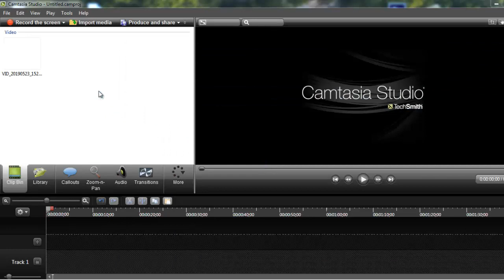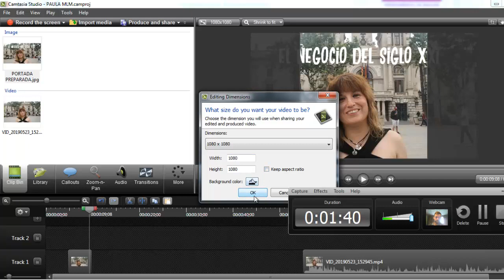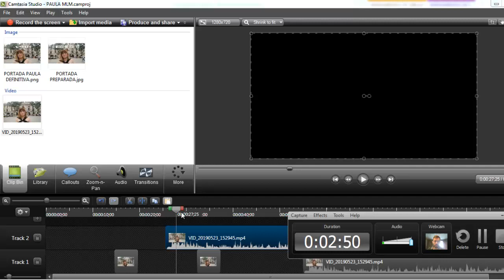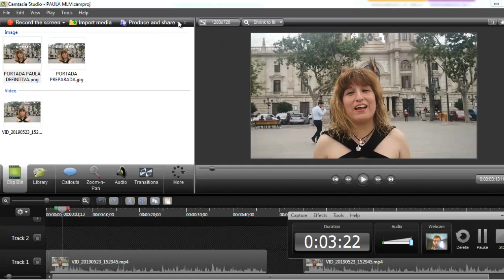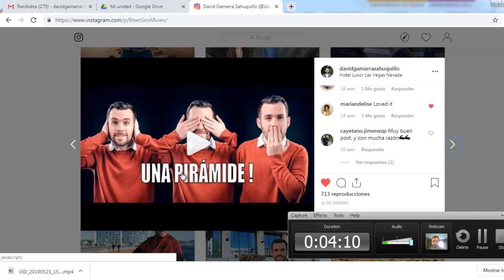PORTADA INSTAGRAM con Camtasia FÁCIL #150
Mejora la apariencia de tu Instagram, fácil.

Gracias por tu tiempo, espero que lo hayas disfrutado.